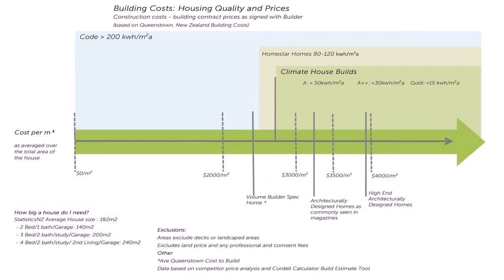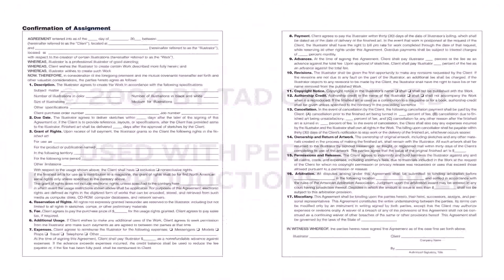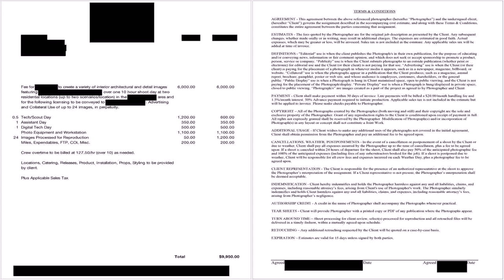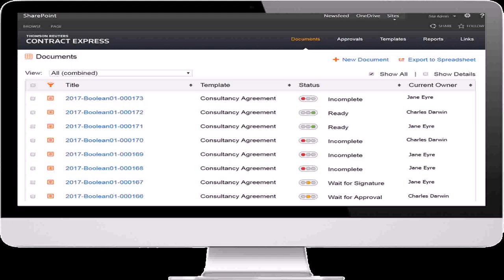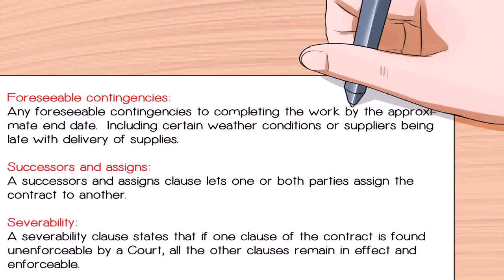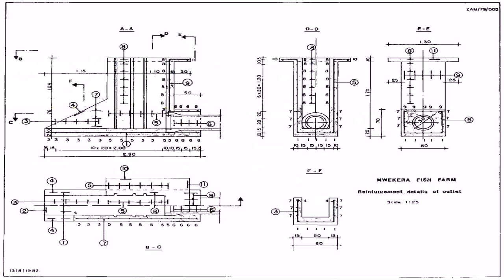Simple House Design Contract - Gif Maker DaddyGif.com (see description)